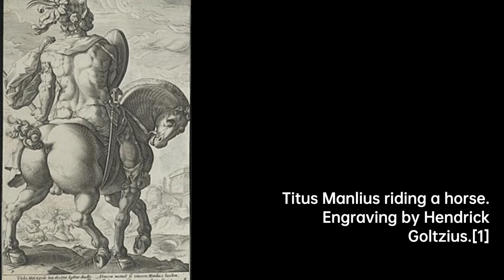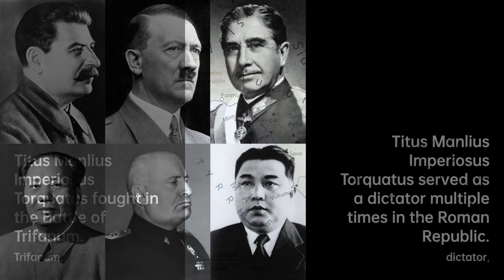Titus Manlius Imperiosus Torquatus: Roman Hero and Dictator | Statesman Biography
Titus Manlius Imperiosus Torquatus was a famous politician and general of the Roman Republic. He had an outstanding career, being…